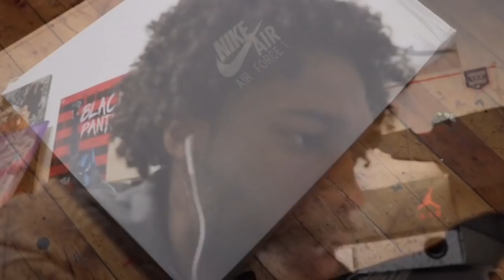Jay Z vs Kanye Yeezy V2 Custom!!!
Finally back with more work for you guys. A didn't have a chance to do a time lapse for these yeezys but I still wanted to show them to you guys.

And visit vabtheartist.com to place on order/inquiry for any work you need done.

Music
"Automatic" by Xciryl773